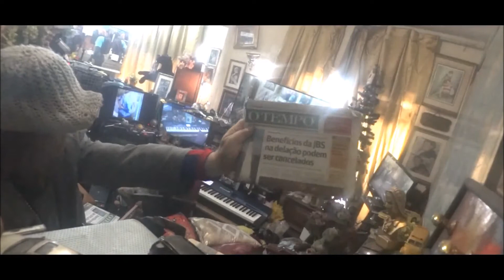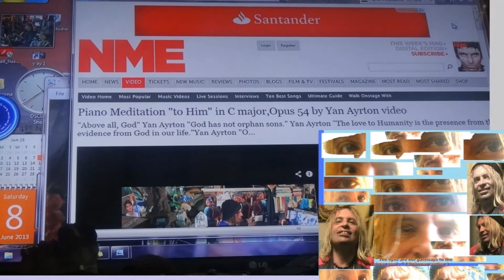Yan•Ayrton : A piano special essay "Convergence & Force"(to my beloved saudosos parents & my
Yan•Ayrton : A piano special essay "Convergence & Force" to my beloved saudosos parents &  my beloved son Rafael T.D.)  (mit den besten Audio aufgezeichnet) {vor allem für Rafael T.D.} Der junge talentierte Komponisten heute Opus 14.369 (Y Ay Künstlerische Voll,Integral Werke) - YAN Ayrton, junger klassischer Komponist und Wissenschaftler ★AY&RA★ Blessed are all men, women, kids and elders on Earth and cosmic beings of light so from that plurals and vast addresses emanates, on perfect ressonance, beautifully in tune of love, solidarity and peace★Bem aventurados todos os homens , mulheres da Terra e TODOS os seres cósmicos de Luz das tão plurais moradas do Pai que vibram,magnificamente em sintonia de amor, solidariedade e paz!★ !★ (( RA&AY )) Yan•Ayrton new composition - innovative classical music : a piano special  essay by Y.•Ayrton, cl.composer  (vor allem für Mein geliebter Sohn Rafael T.D.)